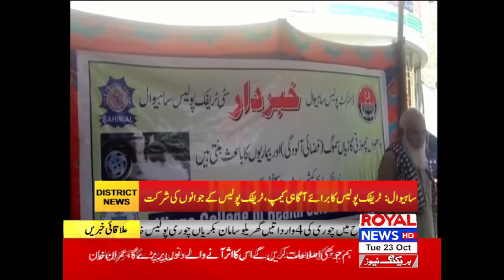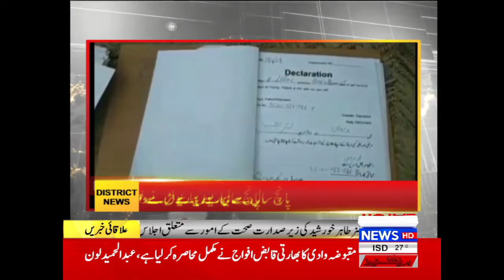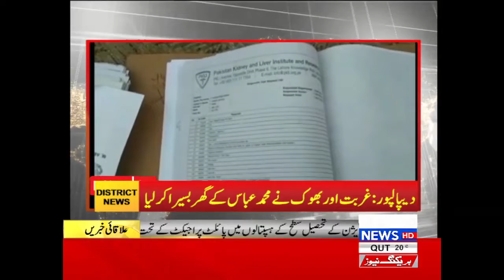Royal District News 23 oct 2018 part 1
Local News from pakistan